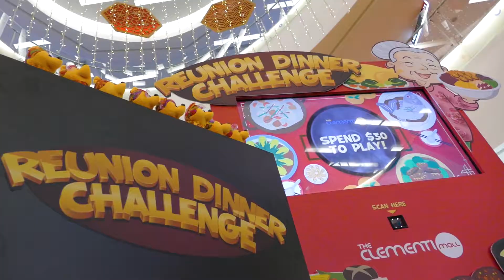The Clementi Mall Reunion Dinner Game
Introducing the elderly to technology. We developed a game centred around picking cooking ingredients that correspond to the dish seen on-screen. Selecting the correct ingredients warrants a chance to win attractive prizes if the required score is met.

Cooking is a subject that many elderly women are familiar with, attracting them to this engaging game to impart a distinct experience in Clementi Mall.